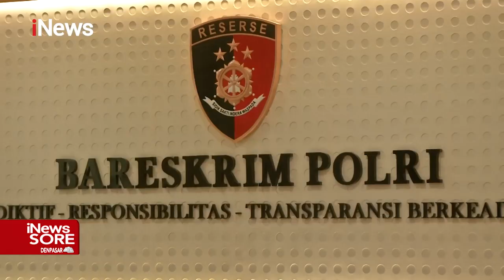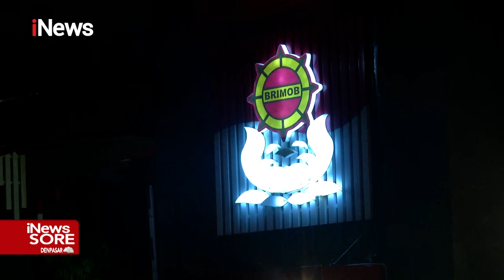Kuasa Hukum Bharada E Minta Perlindungan LPSK untuk Jadi Justice Collaborator iNewsSore 08/08